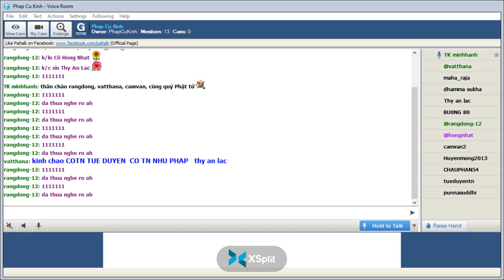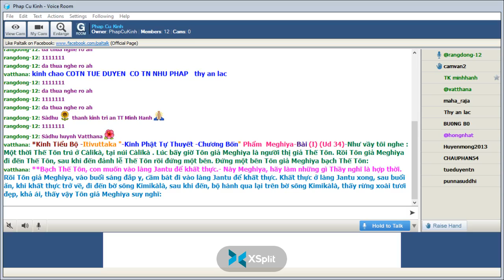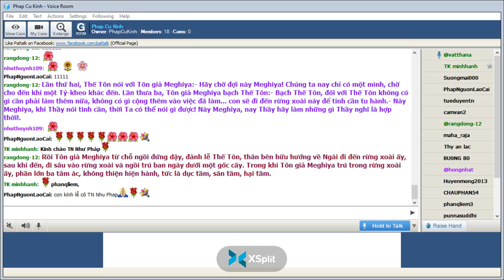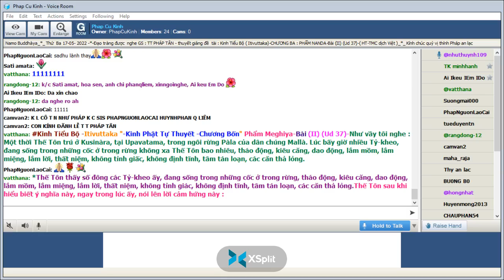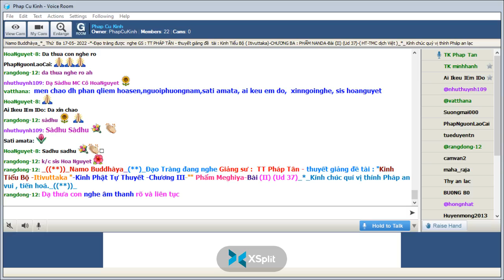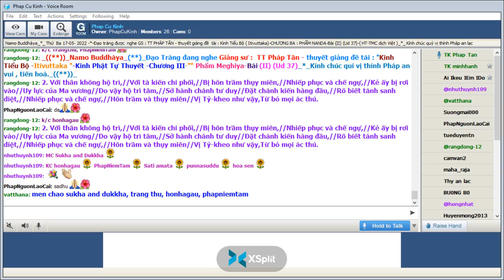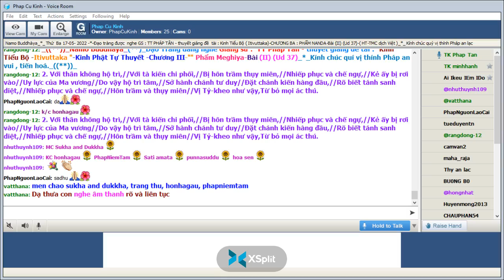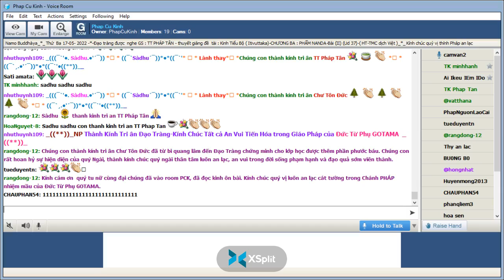17-05-2022_Room PhapCuKinhChuyenDDe.TT Pháp Tân giảng Kinh Tiểu Bộ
PhapCuKinhChuyenDDe Thứ Ba May 17-2022.TT Pháp Tân - thuyết giảng đề tài : "Kinh Tiểu Bộ - ( Itivuttaka )-Kinh Phật Tự Thuyết -Chương Bốn-"" Phẩm Meghiya-Bài (II) (Ud 37)-(HT-TMC dịch Việt)"-"-*-